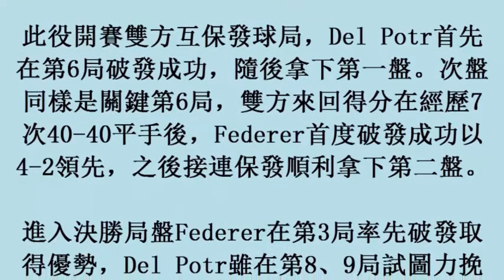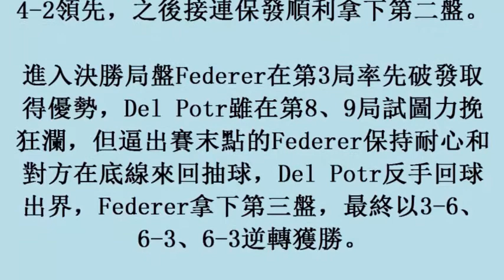網球／逆轉勝費德勒復仇成功 決賽再度碰頭納達爾